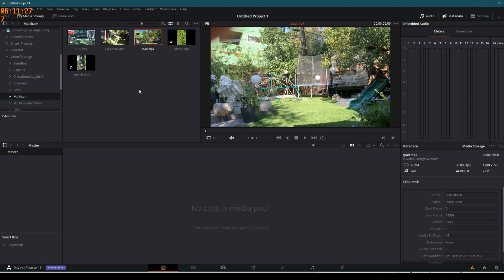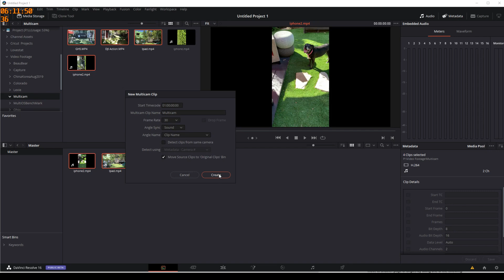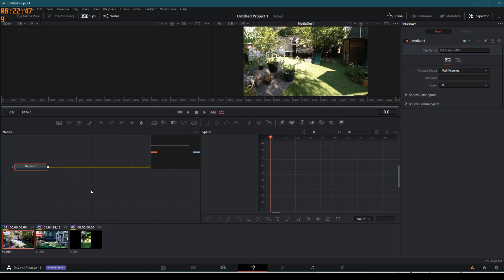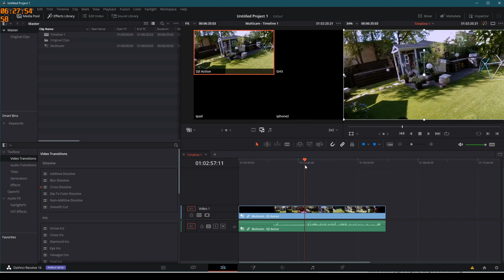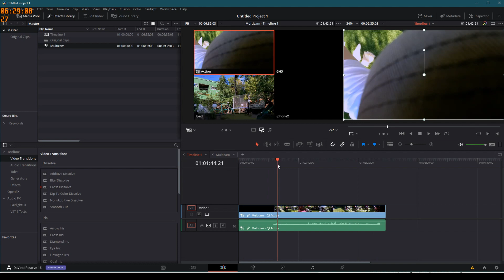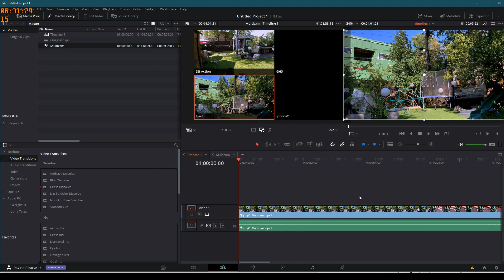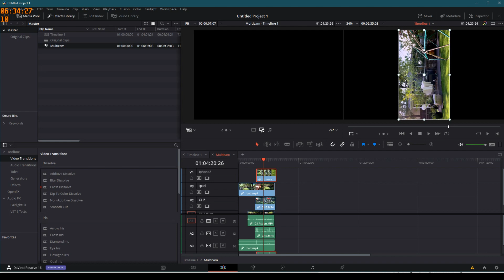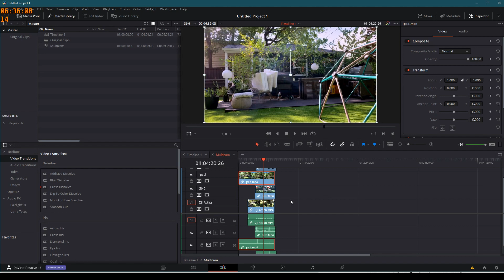Multicam Video Editing- Davinci Resolve 16 Neural Engine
Davinci Resolve 16.1 improves on prior Multicam implementation with shot matching through the use of Resolve's Neural Engine.  For those of us who don't timecode match our cameras, the engine matches sound waves across the clips and lines up there timing.  This makes life easy and then in resolve 16.1 we get a really slick editing mechanism through the multicam preview window.

Check it out with me!  Plus, make sure to get the steps in the right order or it won't work!

OLED On Camera Monitor (the image on this is beautiful)
SoftBox as a Key light
Temp controlled Battery Light
Light Stand